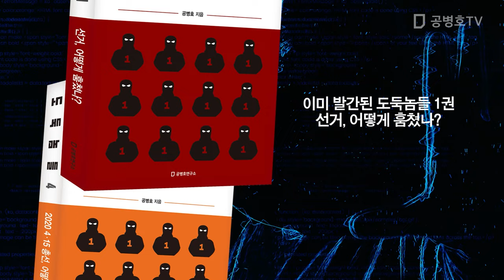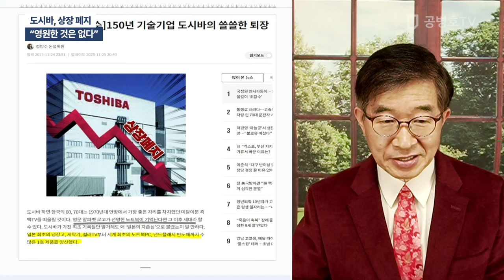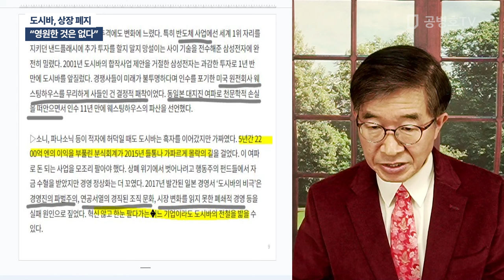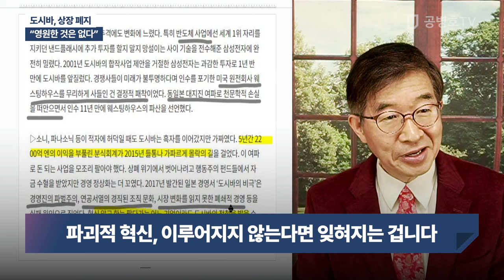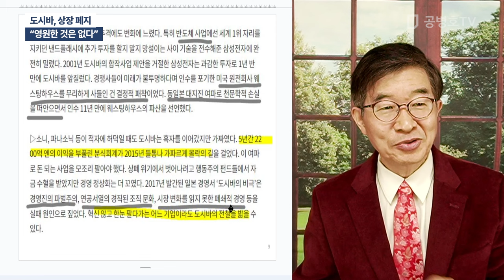도시바, 상장 폐지 / "영원한 것은 없다" [공병호TV]